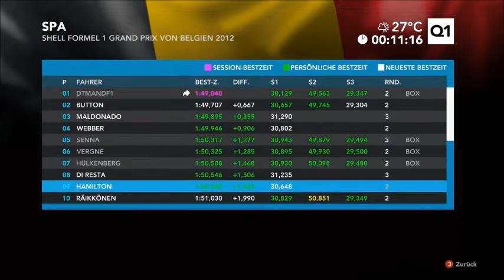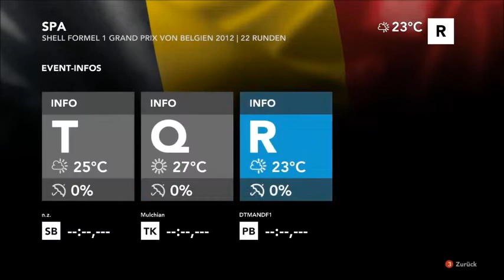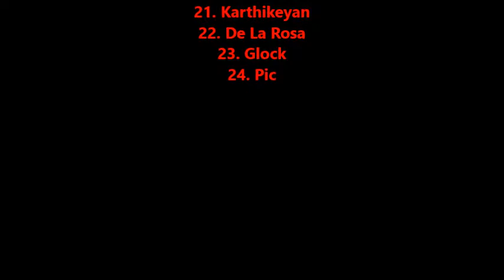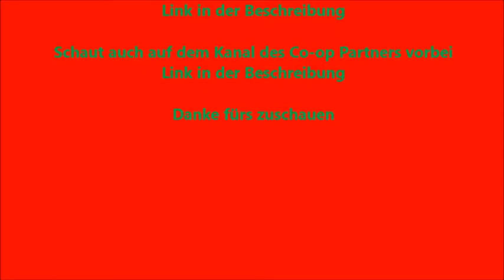Ausraster, Unfälle und Sprüche aus dem Let's co-op F1 2012 gespielt von DTMANDF1 Teil 12